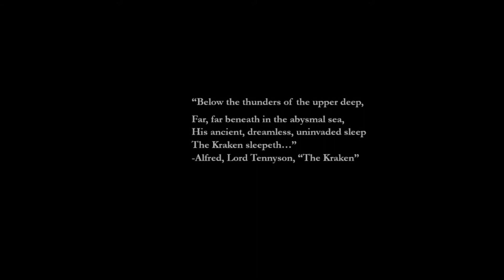"Deep Water" | Original Horror Story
Mira is forced to face her fear of deep water when her boyfriend Jake decides to treat her to a weekend beach trip. Mira's life is cursed with many horrors. Among them are massive student debt, Jake's mother's racist attitude towards her, and her own mother's suffering at the hands of an abusive lover. What she meets in the ocean, however, will be more horrific than any of that.